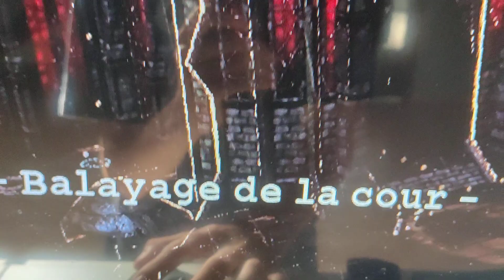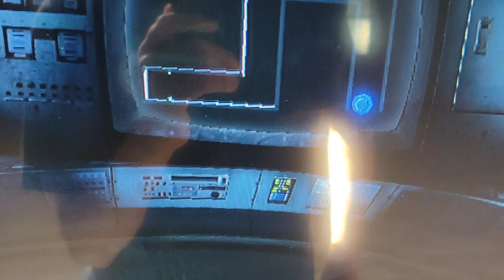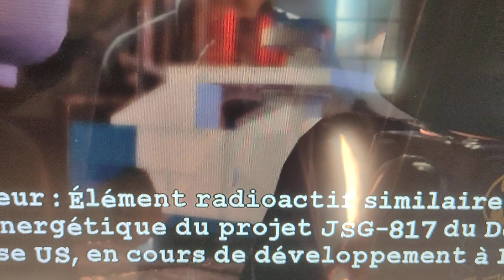(Lego Batman 2) épisode 4: Mission dans Arkham